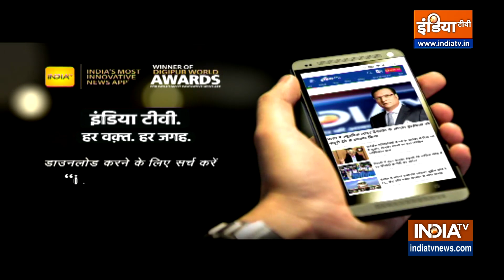Assembly Election 2023: जाति गिनकर वोट मिलेगा...3 दिसंबर को पता चलेगा ? | Rahul Gandhi | PM Modi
चुनाव की तारीखों के ऐलान के बाद कांग्रेस नेता राहुल गांधी ने आज प्रेस कॉन्फ्रेंस की। इस दौरान उन्होंने कहा कि CWC में जाति जनगणना पर प्रस्ताव पास हुआ है। हम कांग्रेस शासित राज्यों में जाति जनगणना करवाएंगे।  उन्होंने कहा कि हम बीजेपी पर दबाव डालेंगे। अगर ये नहीं होगा, तो उन्हें (बीजेपी) पीछे हटना होगा। कांग्रेस जाति जनगणना के साथ है। राहुल ने ये भी कहा कि कांग्रेस जाति जनगणना के काम को पूरा करके ही छोड़ेगी। उसके बाद आर्थिक सर्वे भी कराया जाएगा। मोदी सरकार जाति जनगणना कराए या फिर रास्ते से हटे।